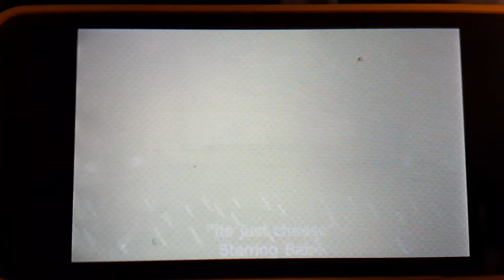Cheese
Who uploads a Tomodachi Life video in 2021?

Oh boy a Tomodachi Life video in 2021!